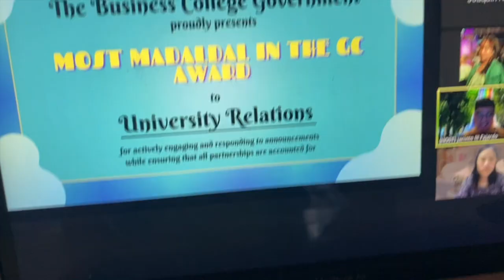a day in my life (term break edition) | Miles Caraveo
I hope you guys enjoyed my vlog!

Facebook (if u wanna watch my dance covers)

Twitter (if u wanna know my thoughts)

Instagram (if u want to see juicy moments and daily life updates lol)

Tiktok: milescaraveo (if u wanna see my kalat)